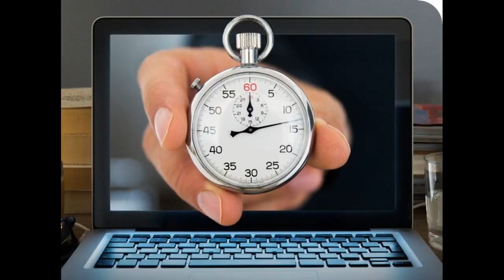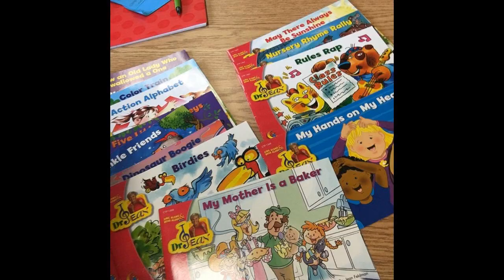Nashville film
Selected for preservation in the United States National Film Registry in 1992, it is now considered Altman's magnum opus, and one of the greatest films of all time. Major characters Minor characters Richard Baskin, the film's musical supervisor, wrote several of the songs performed in the film. The black choir singing with Linnea early in the film is based on the Fisk Jubilee Singers, though it's disputed whether the performers in the film were actually Fisk University students or members of the B. C. & M. Choir, a black interdenominational gospel choir based in Nashville. The hospital scenes centered on Barbara Jean were filmed in a local hospital that had been closed; one floor of it was refurbished for use in filming. Many of them were not actively participating in the film but simply happened to be at the location where the cast and crew were filming at the time. Perri later went on to design titles for a number of other major Hollywood pictures, including Taxi Driver, Star Wars, and Raging Bull.Altman had enough footage to produce a four-hour film, and assistant director Alan Rudolph suggested he create an expanded version of Nashville to be shown in two parts, "Nashville Red" and "Nashville Blue", but the film ultimately remained intact. Many of the actors and actresses in the film composed the songs they performed in the film. According to a piece in Film Comment "It is still amazing to me that the impression was so prevalent in the cultural reaches of Manhattan that Nashville was one of the year's commercial blockbusters rather than, as it was, the twenty-seventh highest-grossing film of the year." The film grossed approximately $10 million in the United States. Gene Siskel, Roger Ebert, and Leonard Maltin gave the film four-star reviews and called it the best film of 1975. "According to film critic Ruth McCormick after an initial wave of praise, a critical backlash ensued."Robert Mazzocco in The New York Review of Books, Greil Marcus in The Village Voice and John Malone in The New York Times wrote articles that ranged from debunking the hype and calling Nashville superficial and overrated, to absolutely hating the film for its aesthetic shortcomings or its purported pessimism, cynicism and sexism.